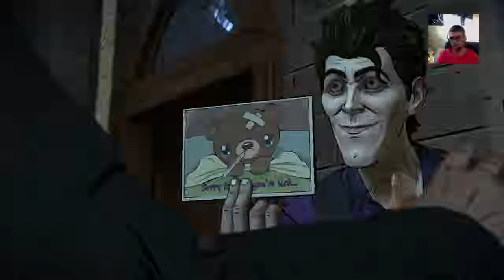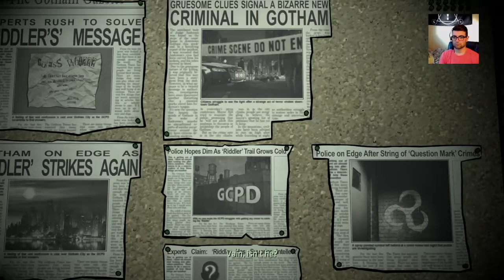BS^Batman: The Enemy Within ~ Episode 4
Manually doing these Descriptions kinda sucks haha, but oh well.
Thank you all very much for watching, I'm keeping this one short cause I'm tired and have to go to sleep. BUT